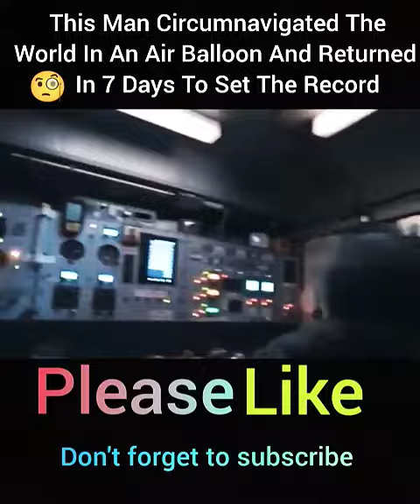This Man Circumnavigated The World In A Air Balloon And Retumed in 7dayd to set the record 😨😱film 🎬